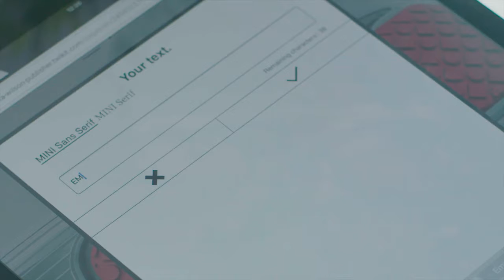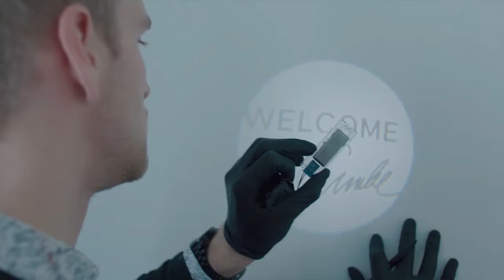MINI Yours Customised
Pro MINI typická individualizace dosahuje nové úrovně. Britský výrobce prémiových automobilů nabízí programem MINI Yours Customised svým zákazníkům možnost vylepšit vybrané výbavové prvky svým vlastním designem. Mohou tak svůj vůz přeměnit v osobitě navržený jedinečný speciál. Inovativní paket bude k dispozici v průběhu roku 2018 pro většinu modelů MINI na evropských i dalších významných trzích.